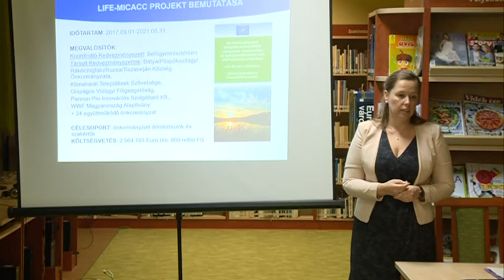LIFE-MICACC projekt rendezvénysorozat egyik záróprojektje – Bátyán tartották meg a konferenciát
Tegnap délelőtt Bátya adott otthont a Belügyminisztérium által koordinált LIFE-MICACC projekt rendezvénysorozatnak. E konferenciák célja, hogy bemutassák a helyi szintű alkalmazkodást az éghajlatváltozás nehézségeihez vízmegtartással.